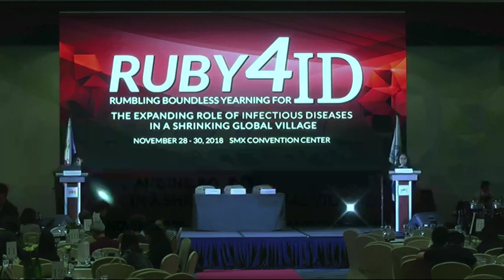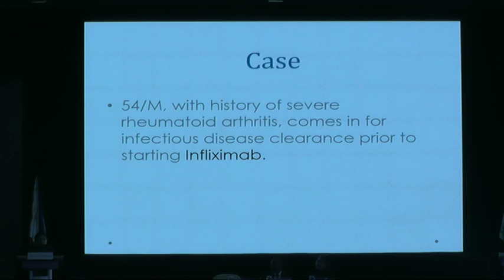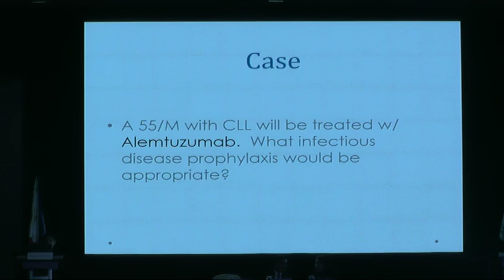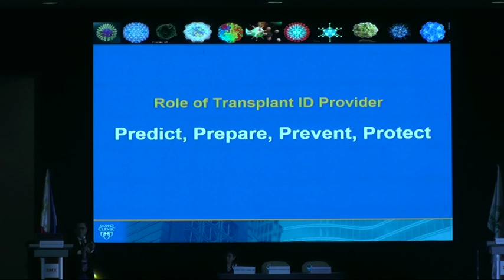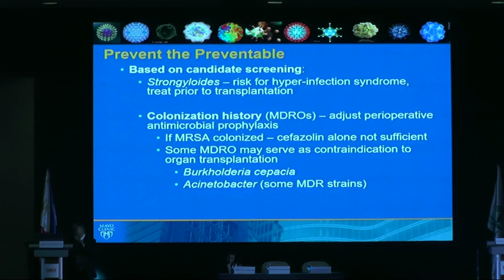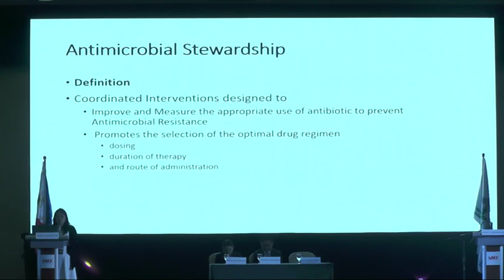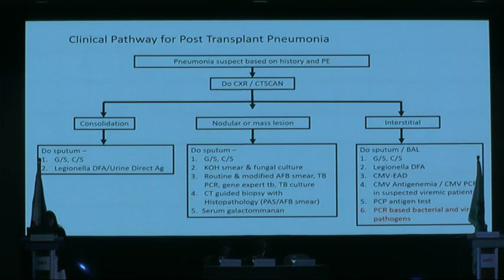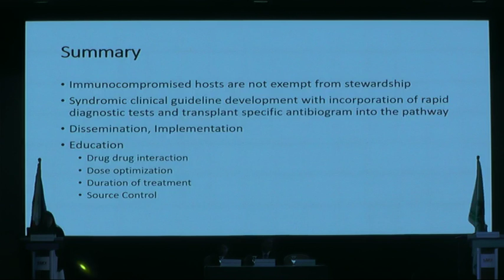PSMIDCon40 Symposium 7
Speakers:
Dr. Cybele Abad
Dr. Raymund Razonable
De. Raquel Victoria Ecarma